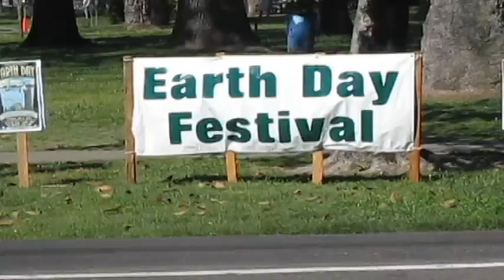Stone Soup Stockton Community Radio Earth Day .2014